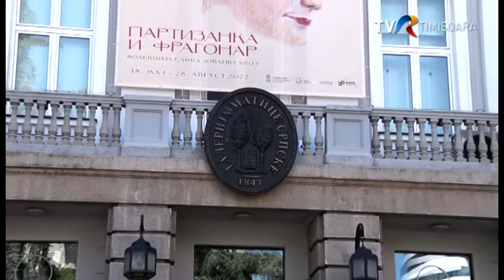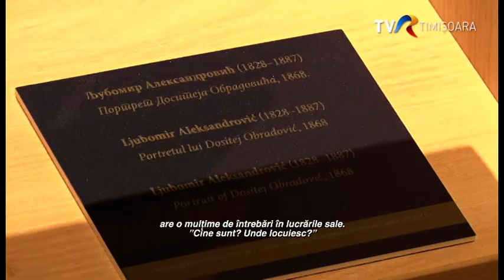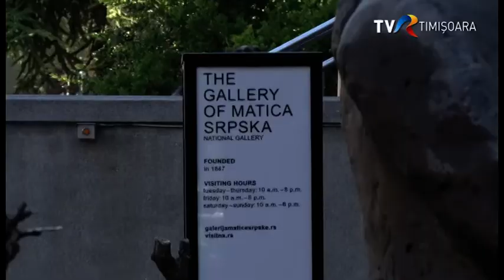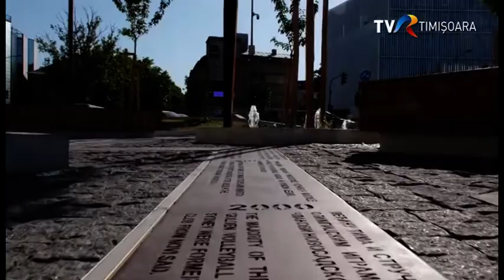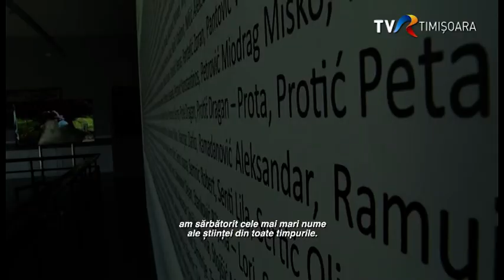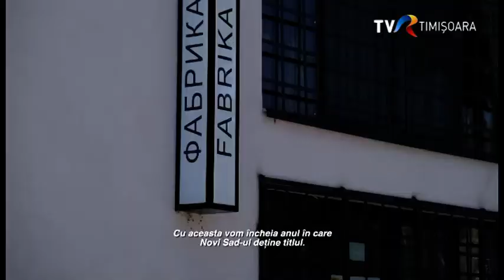Novi Sad e Capitală Europeană a Culturii în 2022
Un oraș unic, al doilea ca mărime din Serbia, cu un farmec aparte și cu o arhitectură  fascinantă, Novi Sad-ul este, încă de la întemeierea sa, un centru al culturii. Așa și-a câștigat și denumirea de Atena sârbeacă.
2022 e anul în care Novi Sad-ul, de altfel și un mare centru industrial, a devenit Capitală Europeană a Culturii, alături de orașeler Kaunas (Lituania) și Esch-sur-Alzette (Luxemburg).
”Dialoguri Dunărene” este un festival internațional de artă contemporană organizat ăn oraș, fiind anul acesta unul dintre cele mai importante evenimente din cadrul proiectului Novi Sad – Capitală Europeană a Culturii.
Fundația Interart Triade și Galeria Bel Art din Novi Sad sunt, de peste șapte ani, parteneri în acest festival, care are misiunea de a dezvolta o platformă pentru un dialog deschis între culturi, stabilind conexiuni solide dincolo de granițele fizice și limitele naționale, oferind în același timp o perspectivă a tendințelor artistice contemporane în artele vizuale din regiunea Dunării.
Tema de anul acesta a fost ”Quo Vadis Mundi ”. Expoziția „3E: Ecology, Ethics, Aesthetics”, a fost curatoriată de Alina Șerban și Sava Stepanov, și vernisată la Galeria Rajko Mamuzić din Novi Sad.